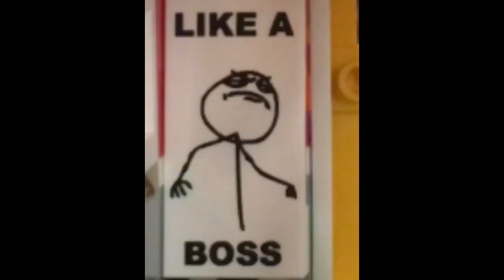It’s Saturday the 14th!!!